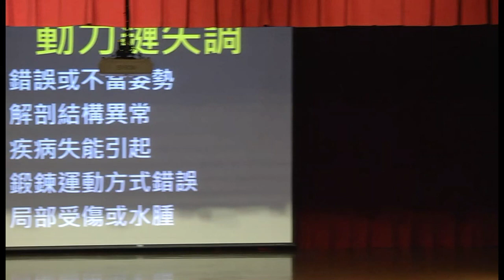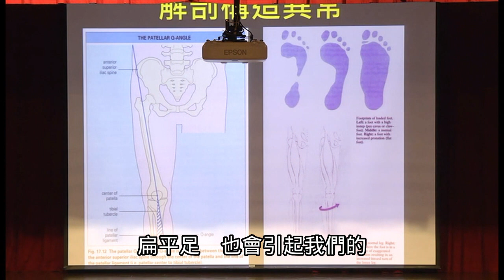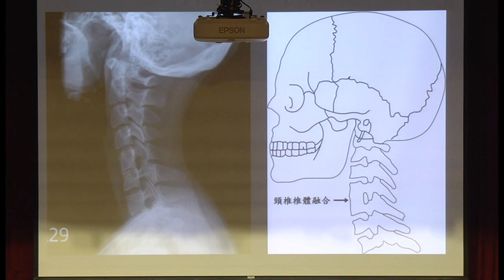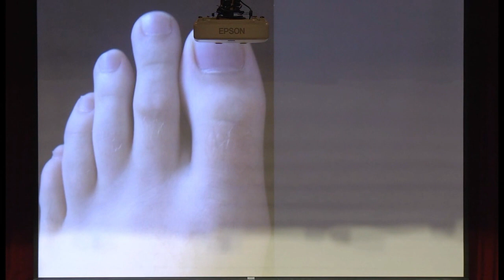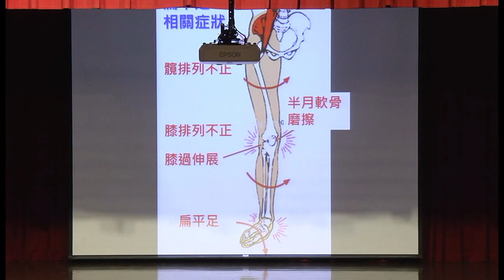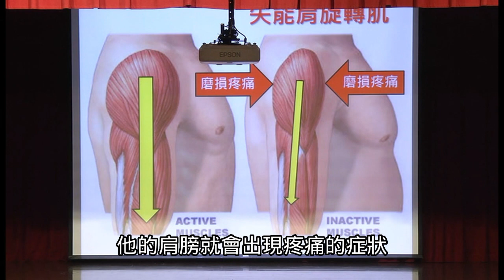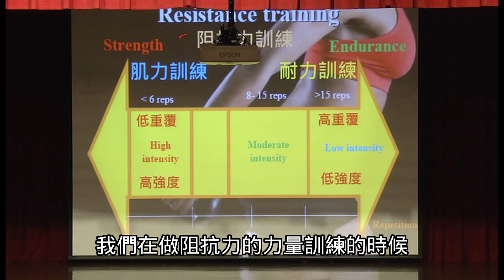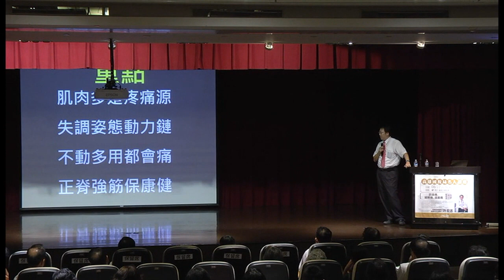痠痛完治: 七之四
痠痛完治: 認識痛，緩解痛，遠離痛(高雄國稅局名人講座) 七之四
膝關節積水怎麼辦?
治療越做越痛的問題到底在哪?
個案分享: 如何從一個差點被退訓的學生，變成連兩年奪牌的頂尖選手?
下背痛的原因竟然都在大腳趾?
五十肩的真正成因:動力鏈失調
有氧運動的運動處方內容為何?